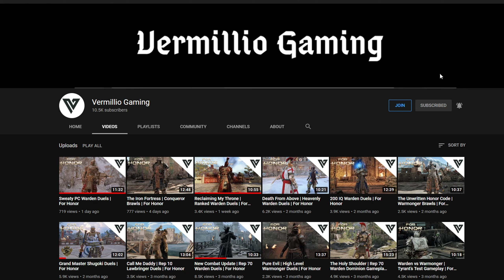Warmonger IS pretty scummy | Warmonger Brawls with @Vermillio Gaming [For Honor]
Become a Monthly Member to receive special perks and more exclusive content!